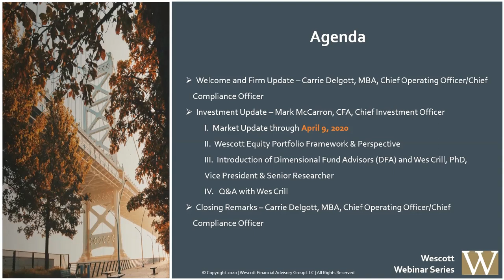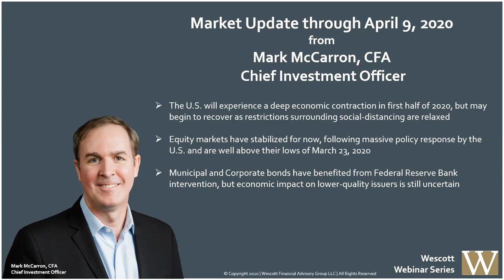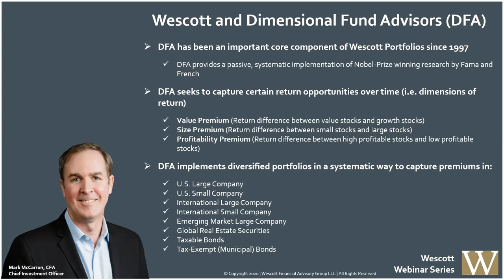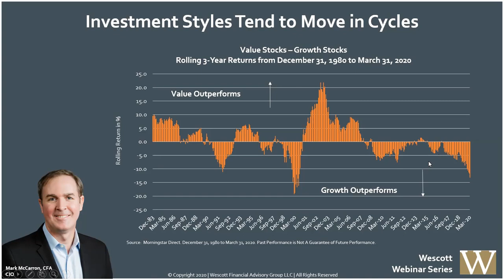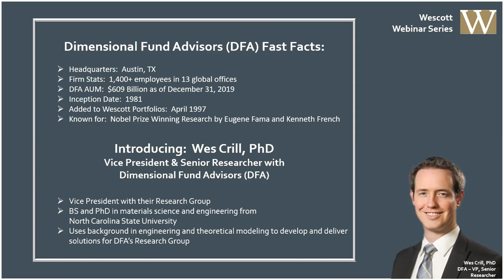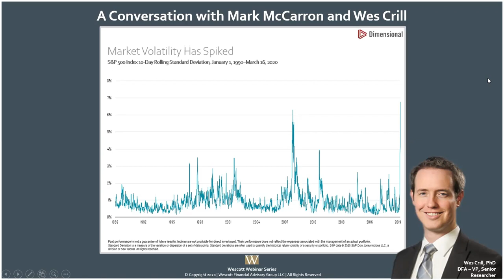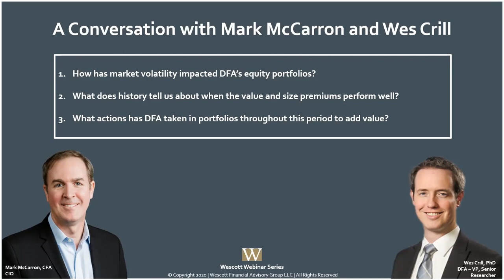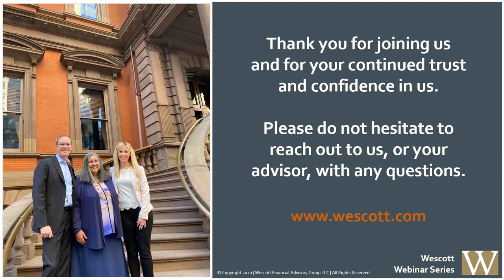A Focus on Value in Our Equity Portfolio w/ Wes Crill of Dimensional Fund Advisors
In this episode, Wescott's Chief Investment Officer, Mark McCarron, is joined by Wes Crill, Ph.D., Vice President, and Senior Researcher at Dimensional Fund Advisors to discuss the value in Wescott's equity portfolio.

Mark also provides a market summary of the last week, and Wescott's Chief Operations Officer, Carrie Delgott, gives an update on the firm's operating status.

**Wescott Disclosure Information**

Wescott Financial Advisory Group, LLC (“Wescott or the “Firm”) is an SEC-registered investment adviser with its principal place of business in the Commonwealth of Pennsylvania.  Registration does not imply a certain level of skill or training.  Wescott may only transact business in those states in which it is notice filed or qualifies for an exemption or exclusion from notice filing requirements.

The opinions expressed in this presentation are those of Wescott as of April 9, 2020. Views are subject to change at any time based on market and other conditions.  Wescott has prepared this material for the purpose of providing general information regarding its investment advisory services where providing such information is not prohibited by applicable law. The information contained herein should not be construed as personalized investment advice, and should not be considered as a solicitation to buy or sell any security or engage in a particular investment strategy.  For information pertaining to the registration status of Wescott, please contact Wescott or refer to the Investment Adviser Public Disclosure web For additional information about Wescott, including fees and services, send for our disclosure statement as set forth on Form ADV from Wescott using the contact information herein.

Past performance is no guarantee of future results.  Investing in the stock market involves gains and losses and may not be suitable for all investors.